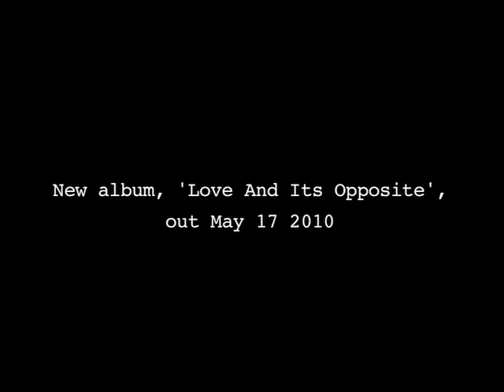Tracey Thorn - Why Does the Wind? (Home Session)